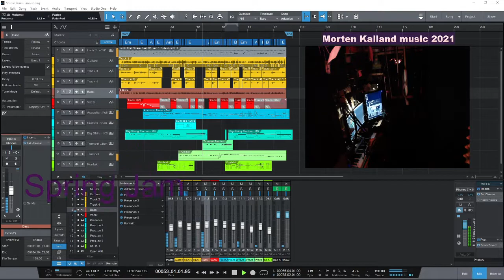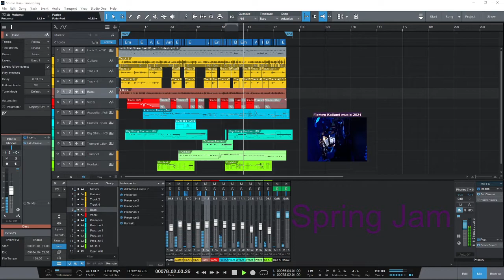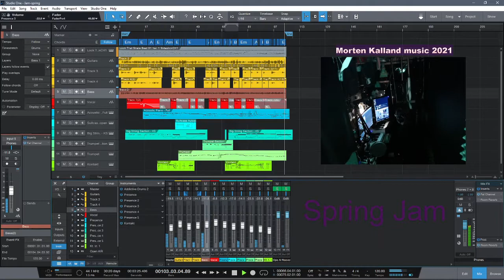Spring Jam (MK music 2021) Studio One 5.2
Oslo Norway Songwriter